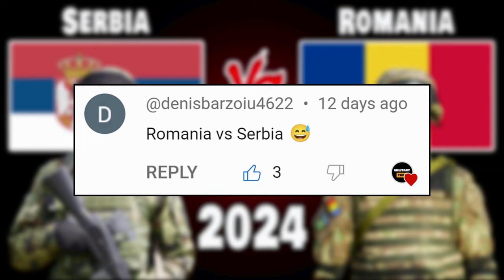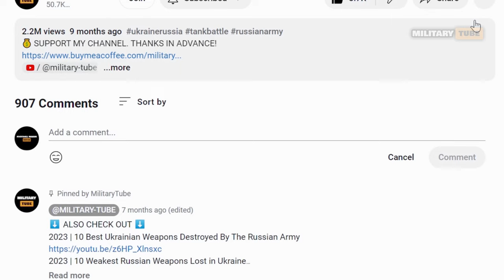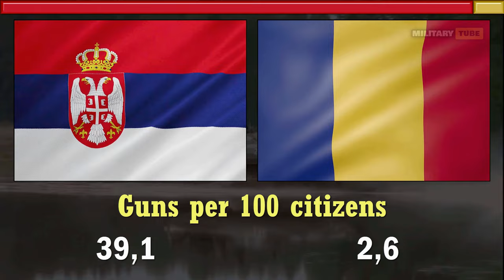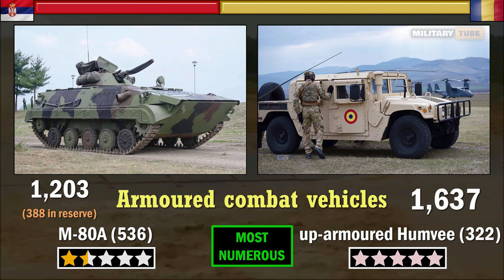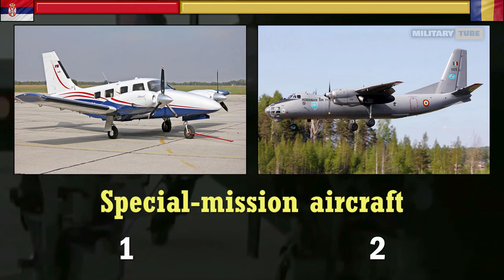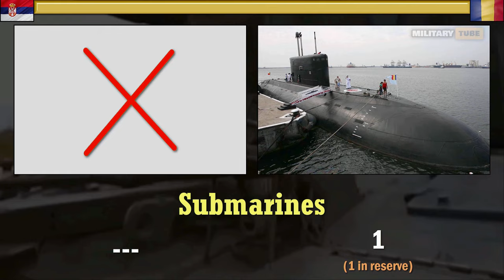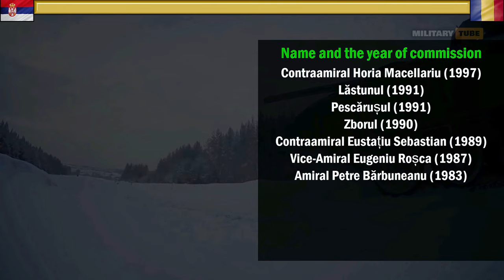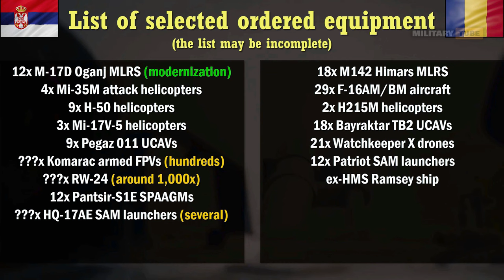Serbia vs Romania Military Power Comparison 2024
*Serbia Unmanned combat aerial vehicles: 12 (6x D-80 (Serbian designation for CH-92A); 3x CH-95; 3x Pegaz 011
*Serbia Loitering munition/Armed FPV drones: ~100 (Komarac; RW-24)

Serbia vs Romania Military Power Comparison 2024 | Romania vs Serbia Military Power 2024

Author does not claim any rights to photos or videos contained in the video. The views and opinion come from personal experience or information from public accessible sources.

Sources:
The Military Balance, World Air Forces, WIkipedia, Sipri Trade Register, Army Recognition, and other websites if I need information about some specific equipment